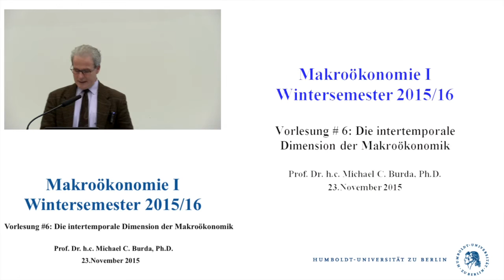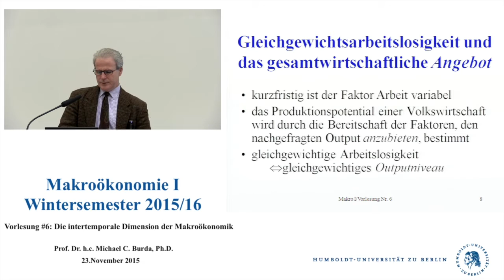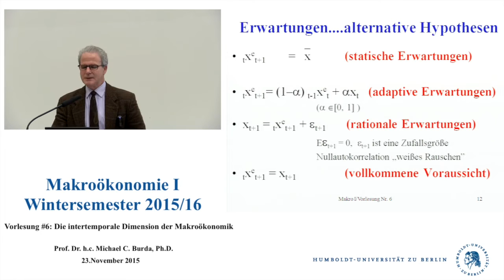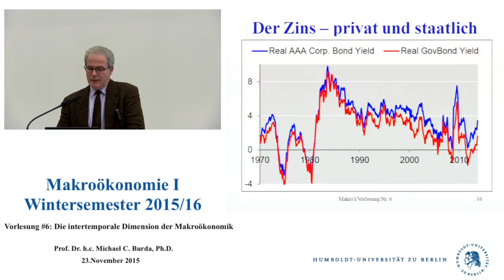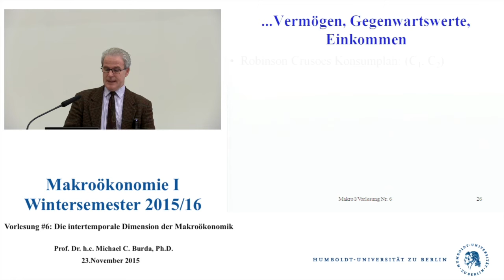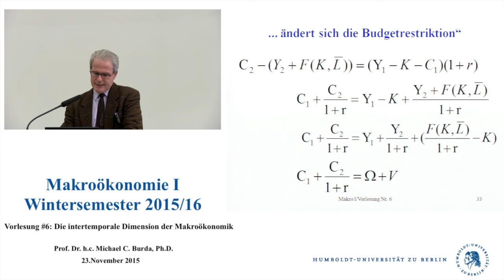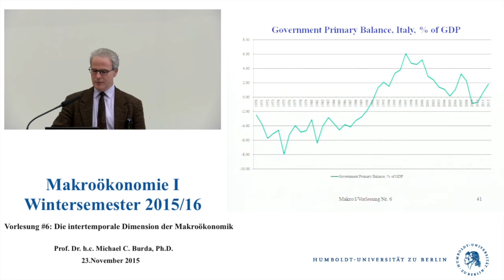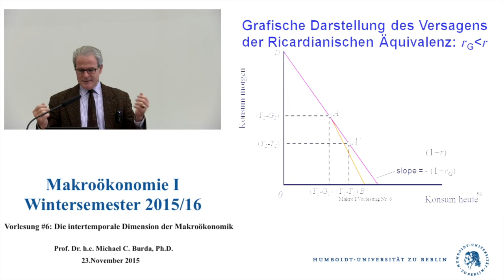Makroökonomie 1 - Vorlesung 6 (Prof. Michael C. Burda)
1. Die makroökonomische Rolle von Zeit und Zins
2. Intertemporal Budgetrestriktionen: Haushalt, privater Sektor,
    Staat, Nation
3. Anwendungen